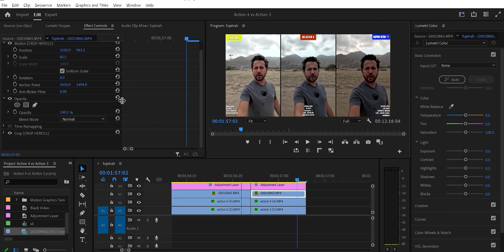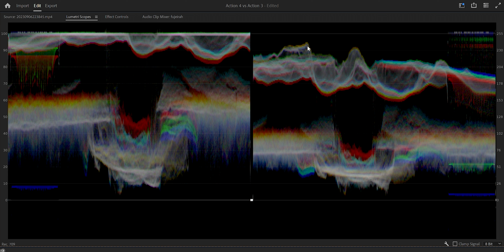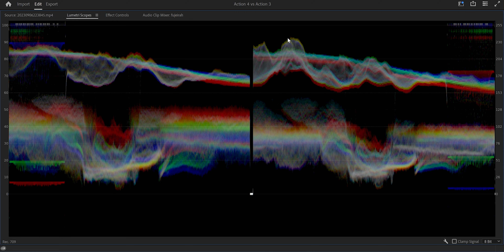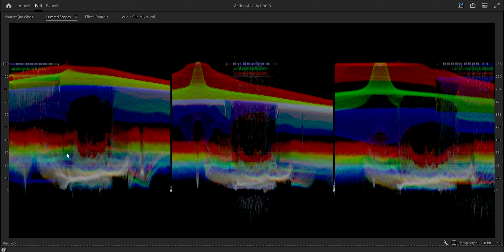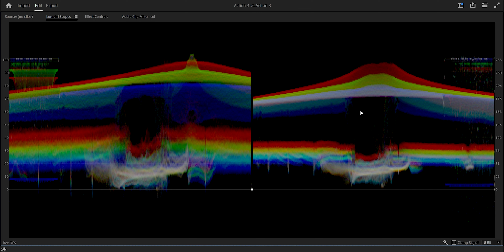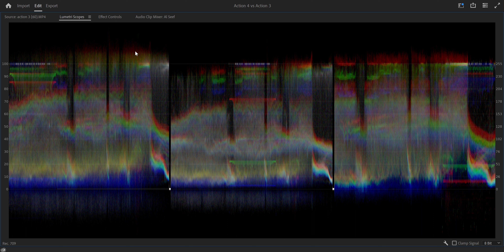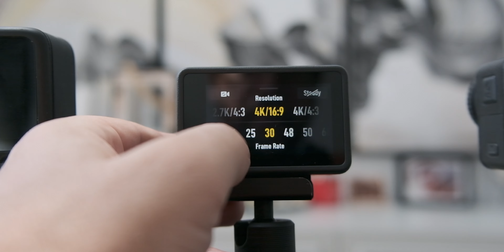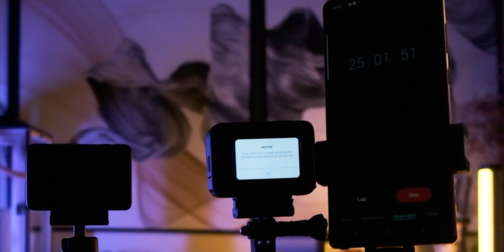Dji Osmo Action 4, Gopro hero 11 ve Dji Osmo Action 3 e karşı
Bu kameralar kendi paramla alınmıştır. Tamamen tarafsız kendi düşüncelerimdir. Ancak videoda tanıttığım ürünler link ve tanıtım içerir. Bu ürünler reklam kapsamına girebilir. Linklerden yaptığınız satın alımlarda kanalım ufak bir gelir elde edebilir.

Pil kapağı
Ulanzi BG-4 taşınabilir şarj güç bankası

Fps ve çözünürlük nedir? Hangi durumda hangi FPS ayarlarlarını kullanmalıyız ?
(Gopro Hero 10 detaylı kullanım kılavuzu videosu)